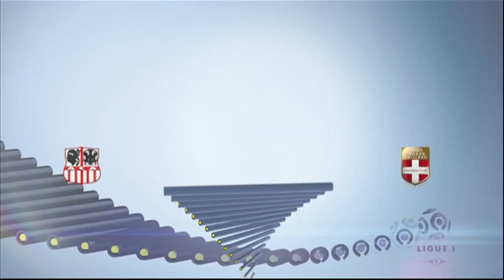AC Ajaccio - Evian TG FC (2-3) - Le résumé (ACA - ETG) - 2013/2014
Revivez les meilleurs moments de AC Ajaccio - Evian TG FC (2-3) en vidéo.

Stade François Coty - samedi 14 septembre 2013

Buteurs : Brice DJADJEDJE (31' - Evian TG FC) / Kévin BERIGAUD (43' - Evian TG FC) / Kévin BERIGAUD (52' - Evian TG FC) / Paul LASNE (81' - AC Ajaccio) / Gadji TALLO (86' - AC Ajaccio)

Composition AC Ajaccio : 1 - Guillermo OCHOA / 3 - Grenddy PEROZO / 6 - Ronald ZUBAR / 7 - Benjamin ANDRE / 8 - Jean-Baptiste PIERAZZI (c) / 10 - Adrian MUTU / 17 - Laurent BONNART / 18 - Johan CAVALLI / 19 - Paul LASNE / 20 - Chahir BELGHAZOUANI / 28 - Benoit PEDRETTI

Composition Evian TG FC : 6 - Djakaridja KONE / 7 - Facundo BERTOGLIO / 9 - Kévin BERIGAUD / 10 - Nicolas BENEZET / 16 - Bertrand LAQUAIT / 18 - Daniel WASS / 19 - Youssouf SABALY / 21 - Cédric MONGONGU / 24 - Olivier SORLIN (c) / 25 - Jonathan MENSAH / 26 - Brice DJADJEDJE